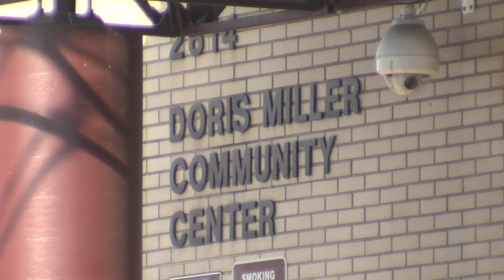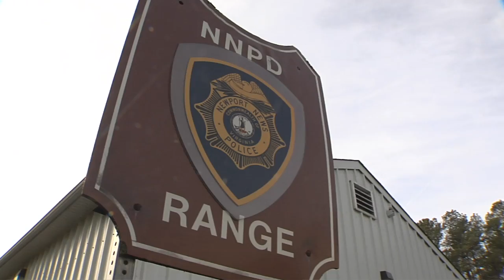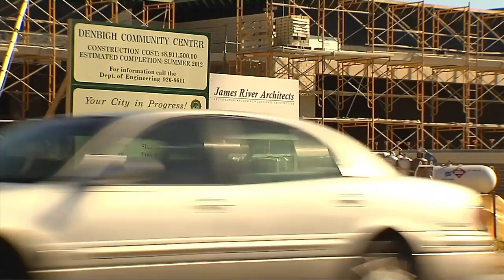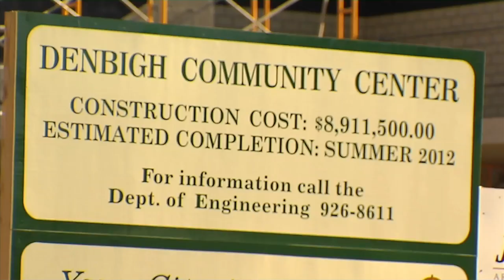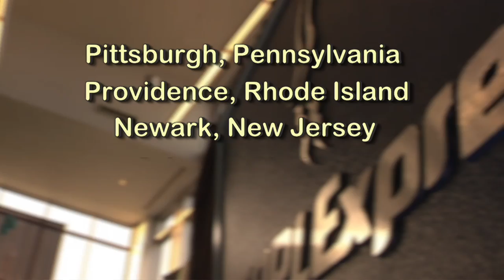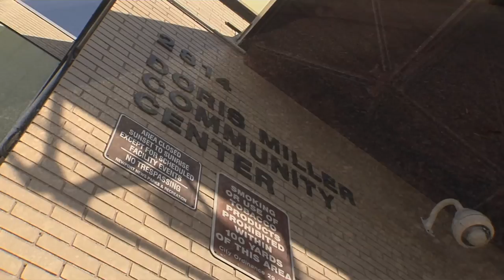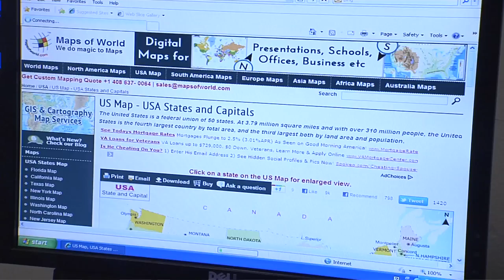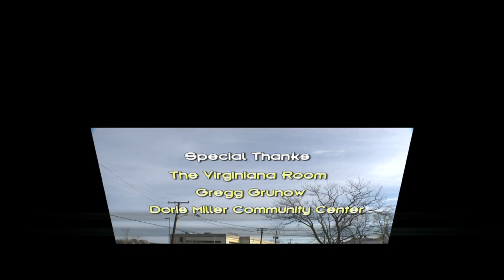COMPLETE 30 Minute HD Newport News in Review FEBRUARY 2012 Program H.264 FINAL.mov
Newport News in Review is proud to celebrate Black History Month by shining the spotlight on the Doris Miller Community Center, a place that has dedicated itself to providing a wide array of leisure services and worthwhile programs to help nurture and lead all who enter the doors of this facility that is indeed making a difference in the lives of the young and the young heart each and every day!!

Story Lineup

Newport News Police Department Tactical Operations Unit Tryouts
Denbigh Community Center Progress
NNWB International Airport Announcement
Doris Miller Community Center Spotlight